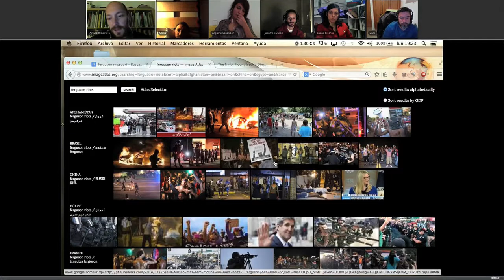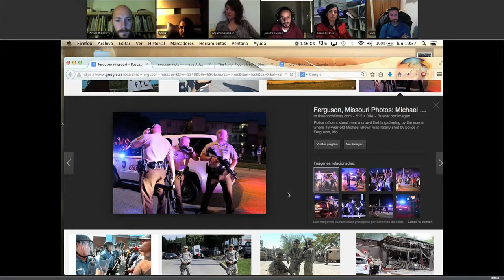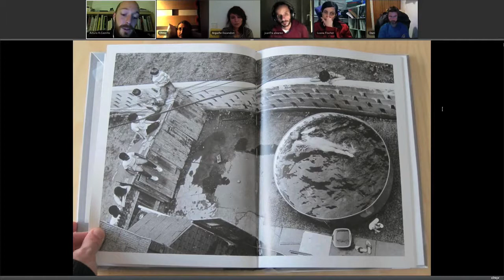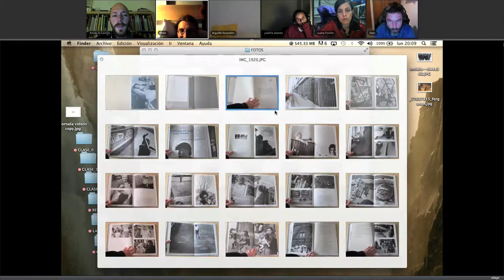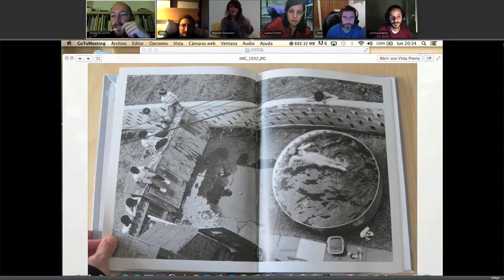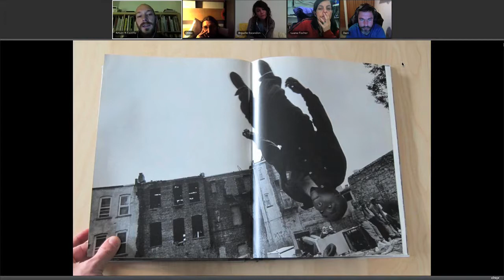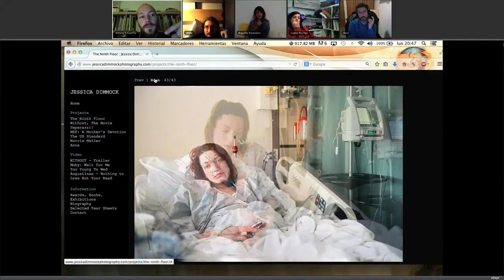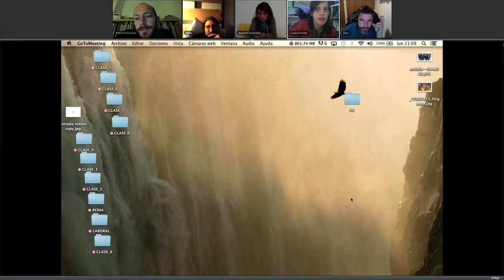Periodismo Visual "Eugene Richards"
En esta clase analizamos el trabajo de Eugene Richards.